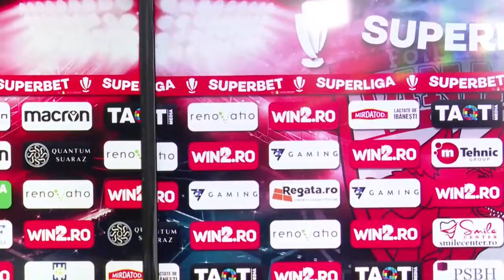Conferință de presă Dinamo » Zeljko Kopic și Antonio Bordușanu prefațează partida cu UTA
Antrenorul lui Dinamo, Zeljko Kopic, și Antonio Bordușanu, extrema alb-roșilor, prefațează partida pe care bucureștenii o vor disputa vineri seară, în compania celor de la UTA Arad, în ultima rundă a sezonului regular din Superliga.